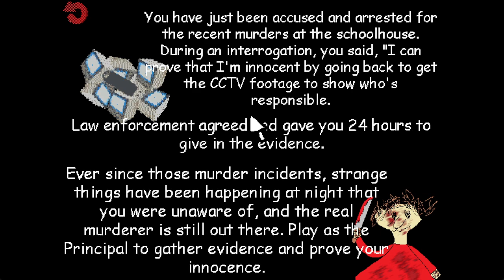I want a playmate gameplay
Michael does gaming made Peak once again
and I the Tabbu guy will play this horror mod
Can't wait for the full version of this and more of its content